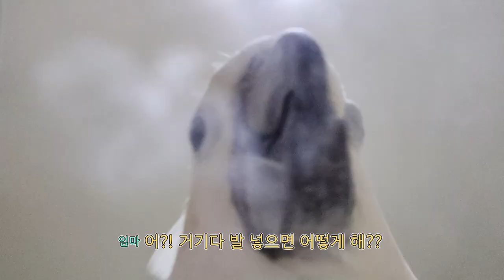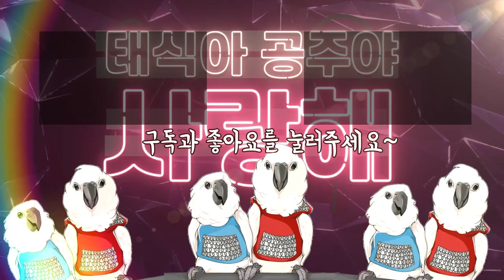투명그릇에 물 마시는 앵무새를 밑에서 보면?